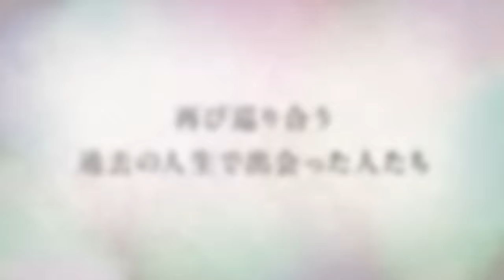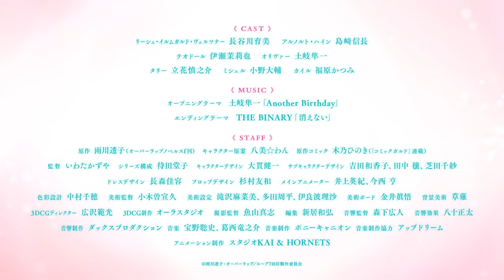TVアニメ『ループ7回目の悪役令嬢は、元敵国で自由気ままな花嫁生活を満喫する』PV第2弾 ｜ 2024年1月7日TVアニメ放送開始！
婚約者は、かつて私を殺した人―― TVアニメ『ループ7回目の悪役令嬢は、元敵国で自由気ままな花嫁生活を満喫する』

● / 7th_timeloop

🦋放送情報🦋
TOKYO MX　1月7日（日）より毎週日曜24:00～
AT-X　1月7日（日）より毎週日曜23:00～
※リピート放送：毎週木曜29:00～／毎週日曜8:00～
BS11　1月7日（日）より毎週日曜24:30～

🦋配信情報🦋
ｄアニメストア/U-NEXT/アニメ放題にて最速先行配信
1月 7 日(日)より毎週日曜 23:30〜
他配信サイトでも順次配信開始

🦋あらすじ🦋
公爵令嬢リーシェ・イルムガルド・ヴェルツナーには秘密があった。
それは『20歳で命を落としては５年前の婚約破棄の瞬間に戻る』こと。
商人、薬師、侍女、騎士など様々な生き方を存分に満喫してきたが、
７回目を迎えた今回の人生こそ長生きしてごろごろすると決心する。

しかし、決意を胸に城を飛び出そうとしたところ、
残虐と名高いガルクハイン国の皇太子アルノルト・ハインと邂逅。
彼こそ騎士人生でリーシェを殺した張本人だが、妙に気に入られ――

「願わくはどうか――どうか、俺の妻になってほしい」

生き残るため、戦争を起こさせないため、過去に得た経験を駆使し、
敵国の花嫁となったリーシェの７回目の人生が始まる。

🦋CAST🦋
リーシェ・イルムガルド・ヴェルツナー：長谷川育美
アルノルト・ハイン：島﨑信長
テオドール・オーギュスト・ハイン：伊瀬茉莉也
オリヴァー・ラウレンツ・フリートハイム：土岐隼一
ケイン・タリ－：立花慎之介
ミシェル・エヴァン：小野大輔
カイル・モーガン・クレヴァリー：福原かつみ

🦋STAFF🦋
監督：いわたかずや
原作：雨川透子（オーバーラップノベルスf刊）
キャラクター原案：八美☆わん
原作コミック：木乃ひのき（「コミックガルド」連載）
シリーズ構成：待田堂子
キャラクターデザイン：大貫健一
サブキャラクターデザイン：吉田和香子、田中 穣、芝田千紗
ドレスデザイン：長森佳容
プロップデザイン：杉村友和
メインアニメーター：井上英紀、今西 亨
色彩設計：中村千穂
美術監督：小木曽宣久
美術設定：滝沢麻菜美、多田周平、伊良波理沙
美術ボード：金井眞悟
背景美術：草薙
3DCGディレクター：広沢範光
3DCG制作:オーラスタジオ
撮影監督：魚山真志
編集：新居和弘
音響監督：森下広人
音響効果：八十正太
音響制作：ダックスプロダクション
音楽制作：ポニーキャニオン
音楽制作協力：アップドリーム
アニメーション制作：スタジオKAI＆HORNETS

©雨川透子・オーバーラップ／ループ7回目製作委員会